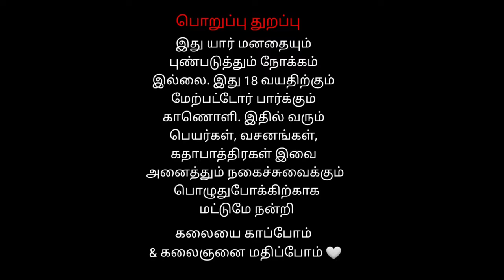7 Narathar Thachagan | வீரபத்திர சுவாமி நாடகம் | Kottaiur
வீரபத்திர சுவாமி நாடகம்